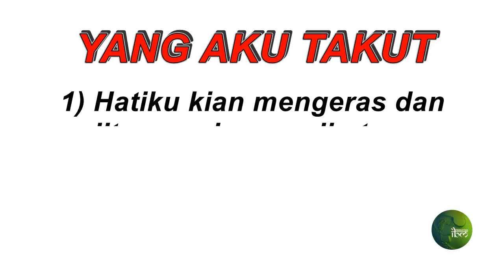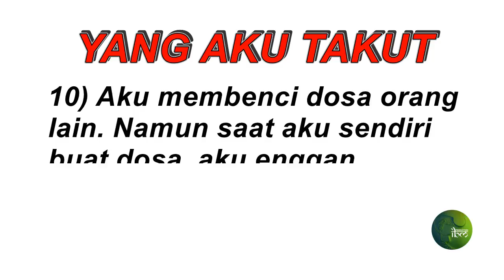MOTIVASI : Apa Yang Perlu Kita Takuti.